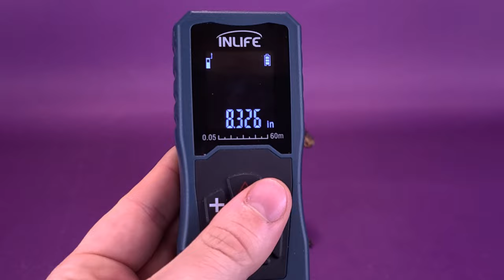NECA Toys Predator 2 Battle Damaged City Hunter Predator Figure Review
❤️ If you enjoyed this video, be sure to hit it with a Like

6975 Meadowvale Town Centre Circle
Suite #196
Mississauga, Ontario
Canada
L5N 2V7